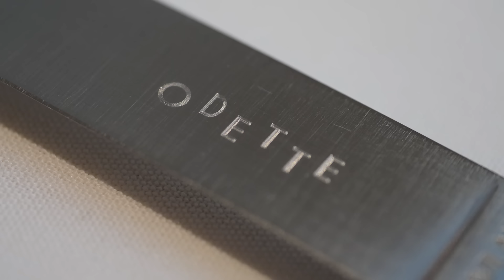Odette *** : Chef Julien Royer cooks 4 signature dishes telling his journey from Cantal to Singapore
Led by French chef Julien ROYER, ODETTE, a 3-star Michelin restaurant in Singapore, is one of the most sought-after restaurants in the world today, a regular on The Worldʼs Best 50 list and a regular at the top of Asiaʼs best 50 list. It has been honored with various other international awards. Whatever the search, it is clear to see that he is one of the most highly regarded chefs in the world today.
Hailing from the Cantal department in the far reaches of France, Julien had a solid "French" background when he first arrived in Singapore. He had studied under Bernard Andrieu in the Auvergne region, and he put his knowledge and skills to use in the brasserie of the St. Regis Hotel, where he was assigned to work.

In the seven years since then, until he opened his own restaurant named after his grandmother, he has taken advantage of Singapore's proximity to the rest of the world to accumulate a wide range of knowledge and experience and develop his own style. His academic and inquisitive mind has not changed since he opened ODETTE, and he is constantly absorbing new things and changing little by little, without wavering from the roots of what he holds dear.

What does it mean to offer one's own unique cuisine in a city that is a mosaic of ethnicities and food cultures, where selected ingredients from Asia and Europe are abundantly distributed? It is not only cutting-edge contemporary French cuisine of the highest order, but also world cuisine created by the sensitively talented chefs who continue to challenge themselves in the round-about Asian city. As you can see in the video, Asian accents are incorporated into various corners of the French-inspired festivities. The Asian accents are not artificial, but rather elements that have been digested and reemerged in the artist's own body, reappearing as part of the composition as elements of a smoothly integrated harmony.

This beautiful fusion can be seen in many cases as an Asian chef trying his hand in Paris, or a European chef trying his hand in one of the great Asian cities. Julien, however, stands out from the crowd, first for its cuisine, and then for its restaurant space and operations.

As always, video images cannot convey the taste, aroma, or texture of a dish. However, we believe to have succeeded in creating a clip that shows ODETTE as a cuisine of the current era, not as a cuisine of the East or the West, or of some style or somewhere else.